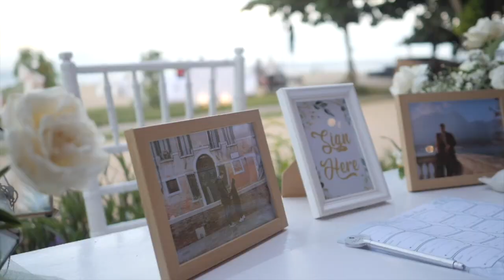OUR WEDDING I Nadhira & Louis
Come with us to celebrate our happiest day

Wedding organizer: Bali Amazing Wedding
Video editor: myself :)
Venue: Pantai benoa
Dress/attire: Gallery fatimniz for traditional outfit, Reception dress made by myself :)
Fragrance: Maison Francis Kurkdjian Paris Baccarat Rouge 540
Jewellery: APM Monaco
Rings: Handmade
Shoes: Local brand and Bexley sneakers for reception
Groom’s suit: Octobre by Sezanne
Bridesmaid’s outfits: Custom made
Catering: Tijili benoa, pande egi, arak ajik, hatten winery
Photographers: Bali Amazing Wedding
First dance song: Estate - Joao Gilberto